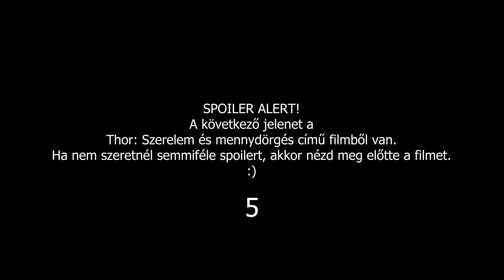THOR deepfake | TheVR Pisti